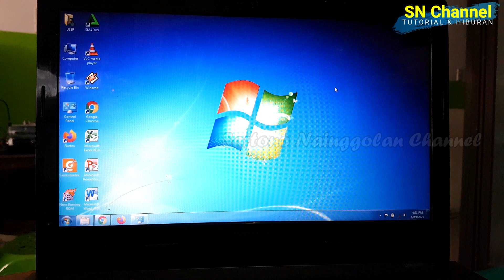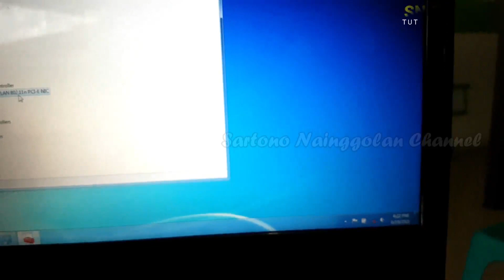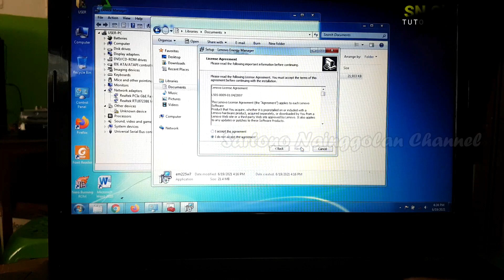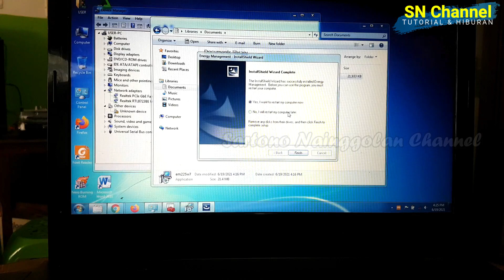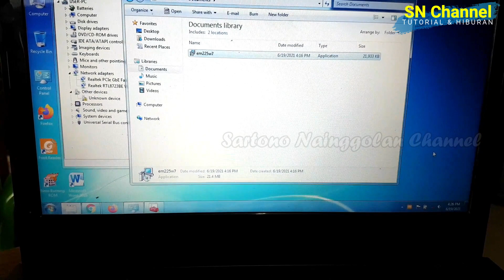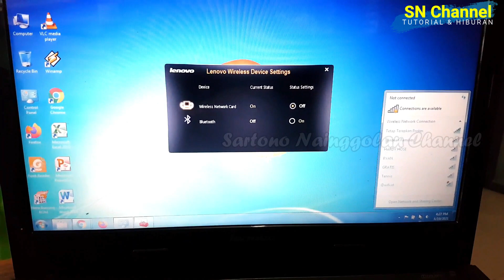Laptop Lenovo G40 tidak bisa konek Wifi | Lenovo G40 Tidak bisa mendeteksi Jaringan Wifi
Laptop Lenovo G40 tidak bisa konek wifi, cara dan langkah mudah mengatasi laptop lenovo G40-70 tidak bisa konek wifi setelah instal ulang. laptop lenogo g40 tidak bisa konek wifi. Laptop lenovo G40 bisa mendeteksi jaringan wifi. jaringan wifi laptop lenovo not connected. cara mengatasi laptop lenovo G40 not connected. memperbaiki laptop lenovo G40 tidak bisa konek wireless. tidak bisa menangkap jaringan wifi, lenovo G40 tidak bisa menangkap jaringan wifi.

Jangan lupa LIKE, KOMEN, SHARE  & SUBSCRIBE ya sahabat SN Channel semuanya , Karena Subscribe itu Gratis dan sangat bermanfaat bagi kami untuk lebih bersemangat membuat video tutorial & hiburan buat anda semua, dan Bunyikan loncengnya teman-teman biar tetap dapat notifikasi dari video terbaru di chanel kami.
TERIMAKASIH...